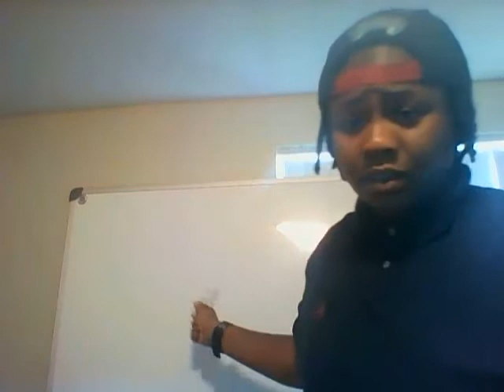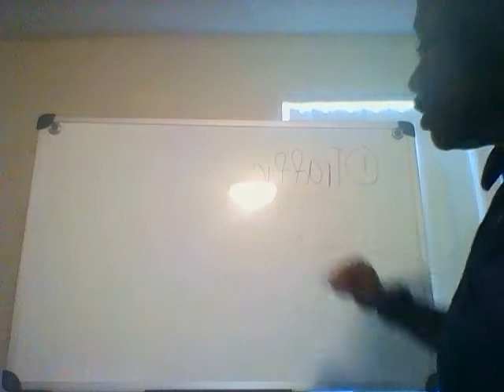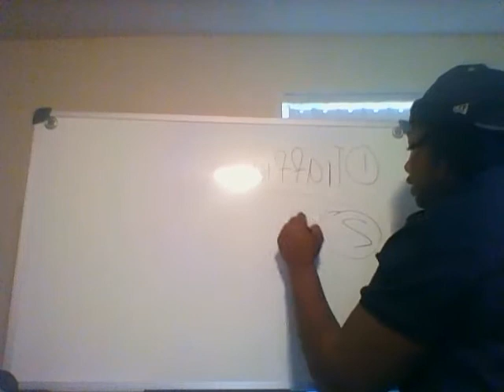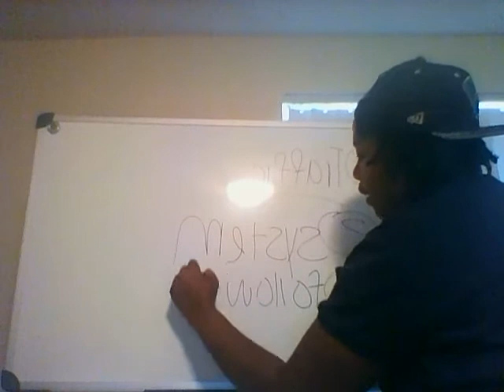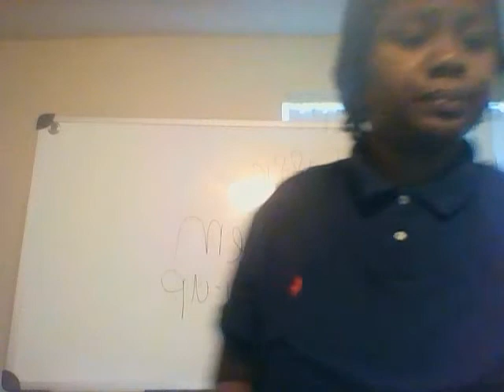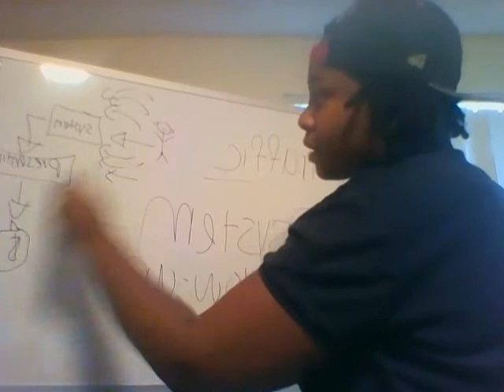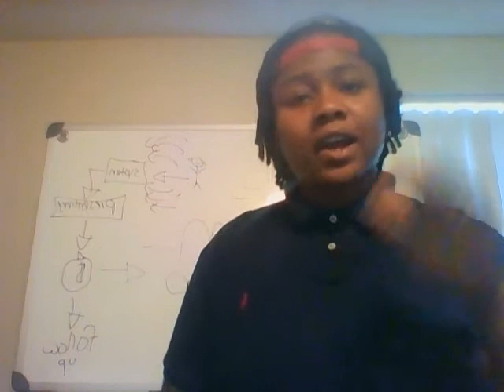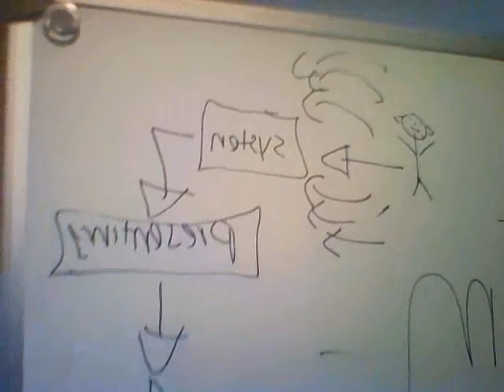How to be successful in MCA! - 2017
There are so many people struggling to make sales in MCA.

Thousands of people across the US and Canada are making a ton of money online with Motor Club Of America!

If you’ve been seeing the success of others, and wondering why you aren’t having the same success...this video will help shed some light on that.

In this video I will discuss how you can be successful with Motor Club Of America.

I was able to make a little over $1,000 within my first 60 days in Motor Club Of America so it’s safe to say I know how this works!

You too can begin to have success with your Motor Club Of America business starting today!  Don’t just look at the video, take action and get the system that’s going to help you take your MCA business from one level to another.

Remember...You can have anything you want in life, it first starts with a decision followed by MASSIVE CONSISTENT action!

The system is able to do the things you don’t know how to do.  You just have to get people entered into it!

The services that Motor Club Of America offer have so much VALUE and is a service that everyone needs!  Be sure to start your MCA membership today so you can be protected.

MCA Authority also has a lot of marketing training as well to help you get results FAST!!!

Other Search Terms:
Online Marketing
Network Marketing
MLM
How to be successful online?
Best work from home job 2017
Internet Marketing
MCA
Motor Club of America
How to be successful in MCA
How to make money online
How to make money with MCA
Online marketing
Make Money Online
mca scam,
mca review,
Mellanie
Winston
Mellanie Winston MCA
Mca BBB
Mca
does motor club of america really pay
how to promote on facebook
mca truth 2017
MCA 2017
REAL ONLINE WORKING JOBS 2017
MCA DEPOSIT PROOF
MCA TRAINING 2017
IS MCA REAL? 2017
WHAT IS MCA?
MCA for beginners SCAM
What is MCA
does mca really pay
how to reset mca password
how to promote mca
MCA presentation
MCA today
MCA online training
MCA online marketing lessons
Motor Club of America benefits 2017